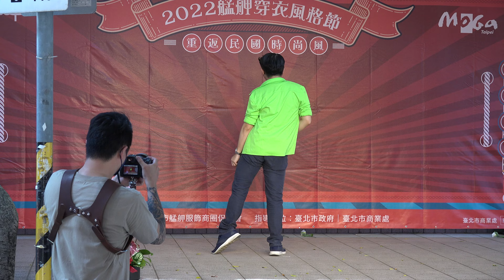2022.07 艋舺穿衣風格節 - 艋舺舞團